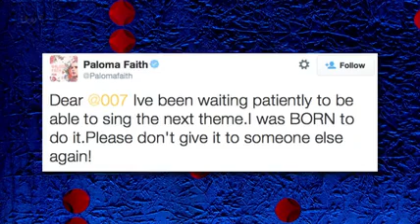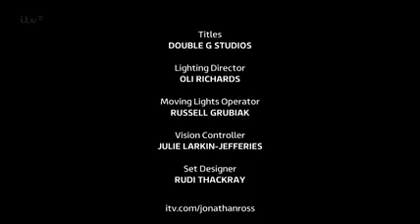The Jonathan Ross Show Damian Lewis, Bryan Ferry 2011